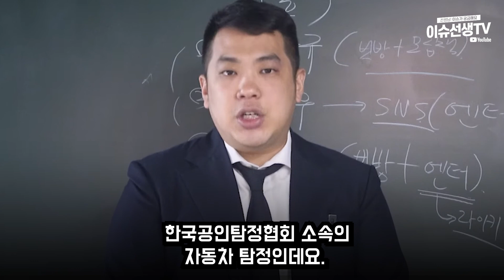123만 유튜버 카라큘라 심각한 상황